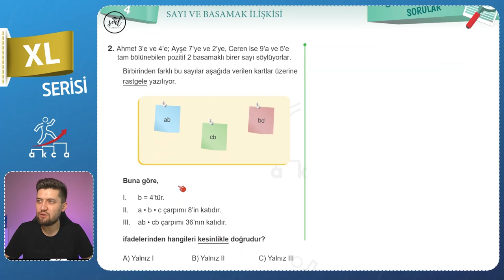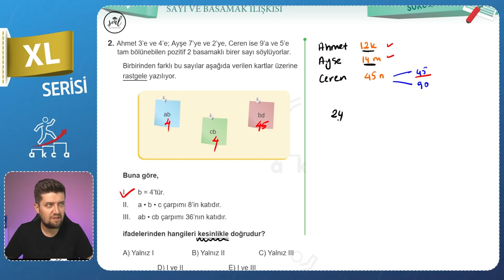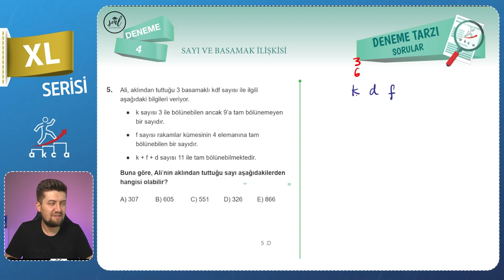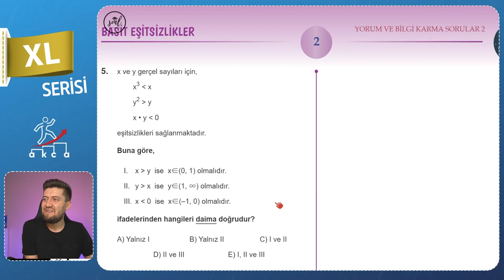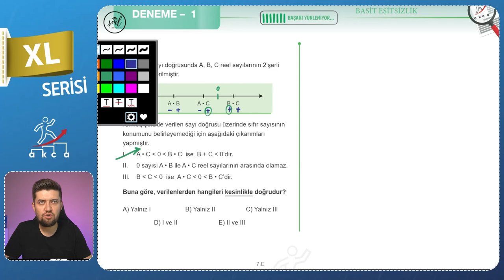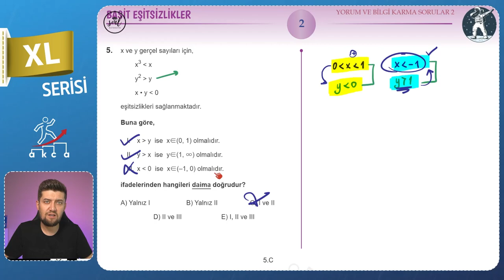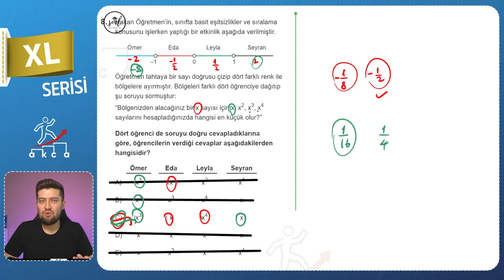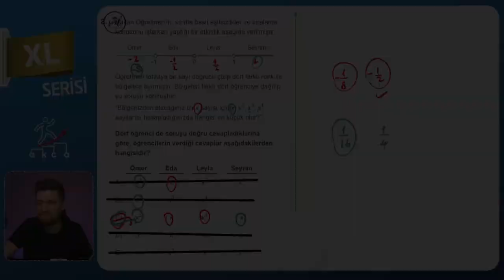MATEMATİK | XL SORULAR | Akca Eğitim | 2023 TYT Ayarında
Bu video ders serimizde matematik konularına hakim ve kendini daha da geliştirmek isteyen öğrencilere hitap edecek KRAL sorular çözeceğiz. Sizler için çeşitli yayınlar ile görüşerek onlardan kitaplarında bulunan beğendikleri ve öğrencilerin mutlaka çözmeleri gerektiğini düşündükleri hem güzel, hem geliştiren hem de biraz zor olan sorular istedim. Sağ olsunlar, hiç biri geri çevirmedi :) Sizlere de selamları var ;)

Giriş : 00:00
1. Soru : 01:00
2. Soru : 06:35
3. Soru : 09:30
4. Soru : 12:35
5. Soru : 16:24